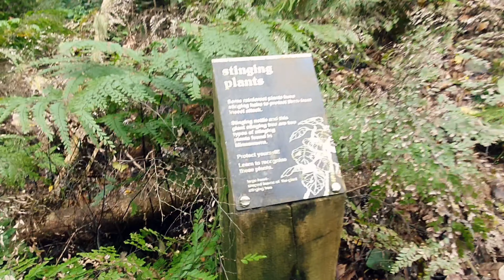📍Minnamurra Rainforest and Carrington falls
4months after the lockdown, maicha and baucha are back again exploring NSW😄